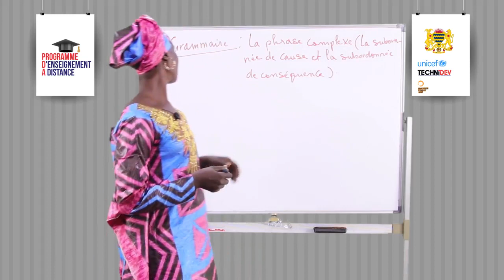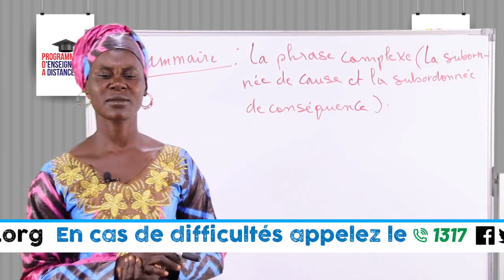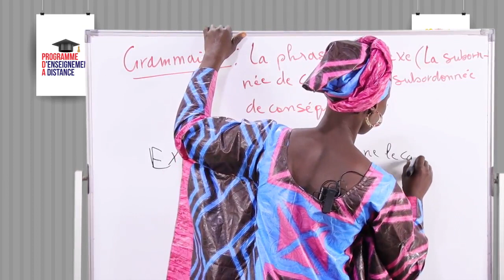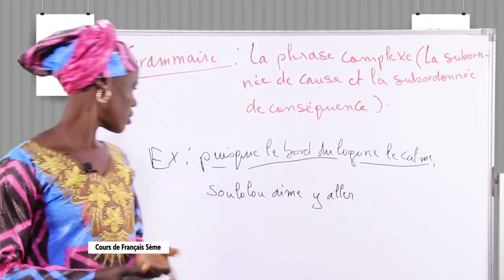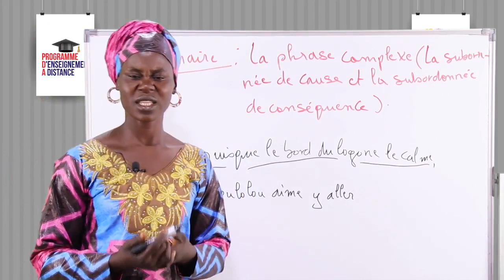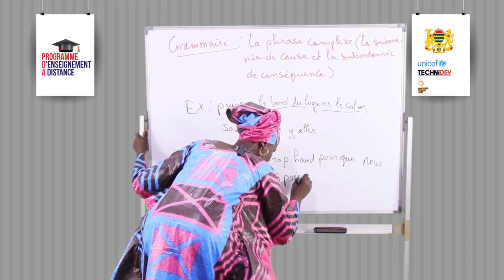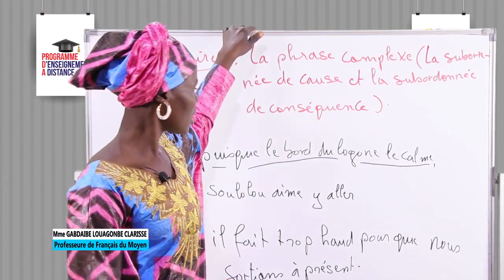Leçon 74 Grammaire La phrase complexe 2